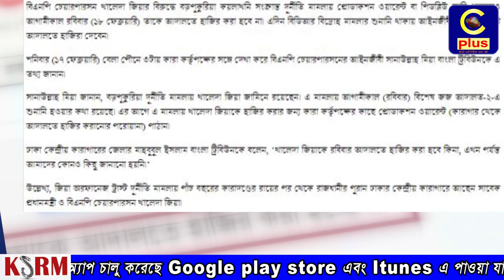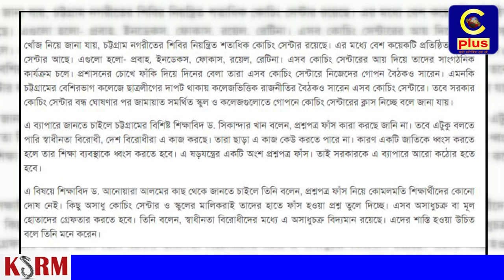আজকের সংগৃহীত টুকিটাকি সংবাদ (১৭.০২.২০১৮)